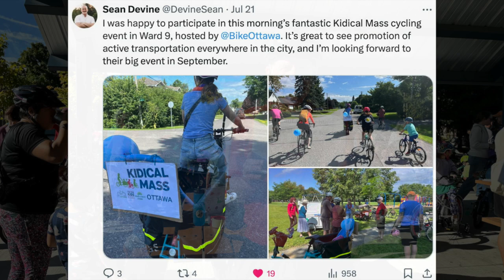Kidical Mass Ottawa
A family-friendly bike ride and rally asking the city of Ottawa to make sustainable transportation and safety for children a higher priority.

More than 250 kids, parents, and community members came out on a beautiful Saturday morning to decorate and ride their bikes toward city hall.